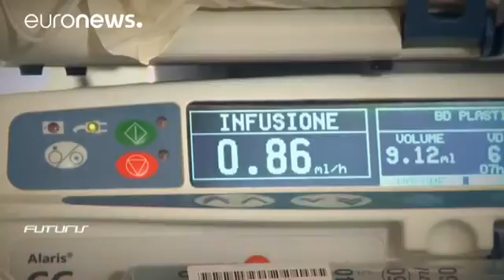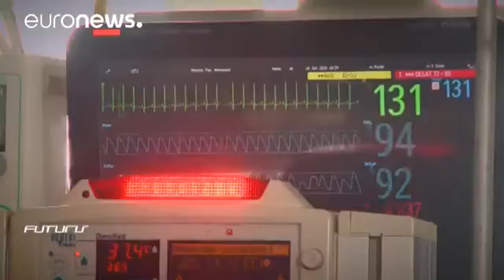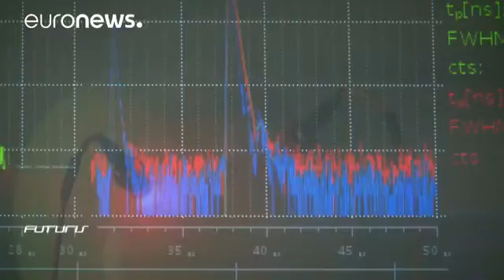Lumière d'espoir pour protéger le cerveau des grands prématurés futuris